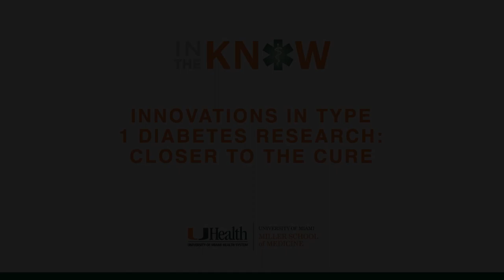In The Know: Innovations in Type 1 Diabetes Research: Closer to the Cure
Our UHealth, Miller School of Medicine, and Diabetes Research Institute health experts are leading comprehensive and multidisciplinary approaches to tackle type 1 diabetes. In this segment of In the Know, Matthias von Herrath, M.D., Ernesto Bernal-Mizrachi, M.D., and Rodolfo Galindo, M.D., talk about how UHealth is combining medicine and technology to advance groundbreaking diabetes research and what it will take to eliminate the disease.